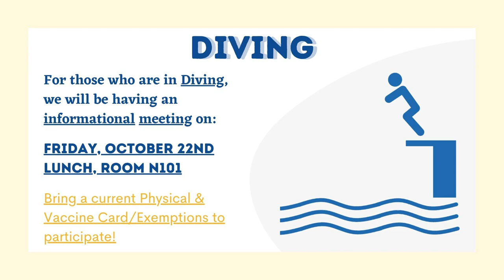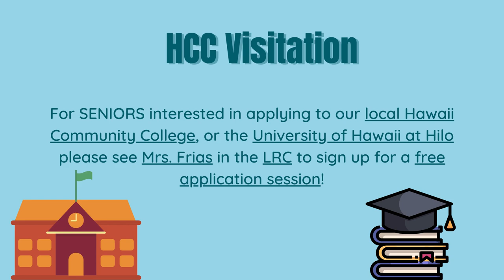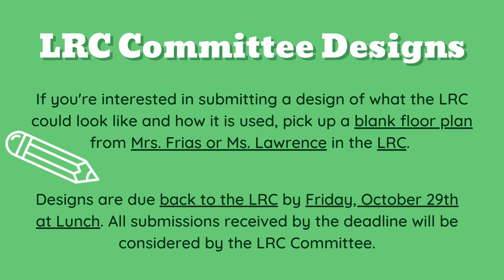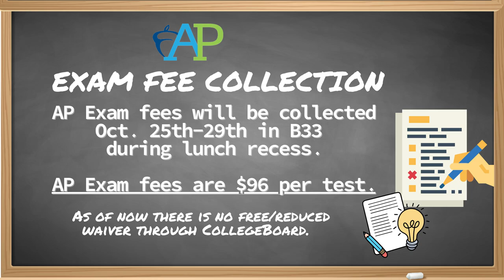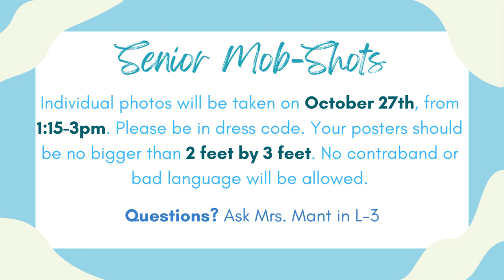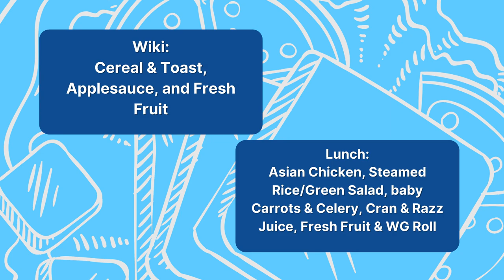10/22/2021 KVIKS News Bulletin